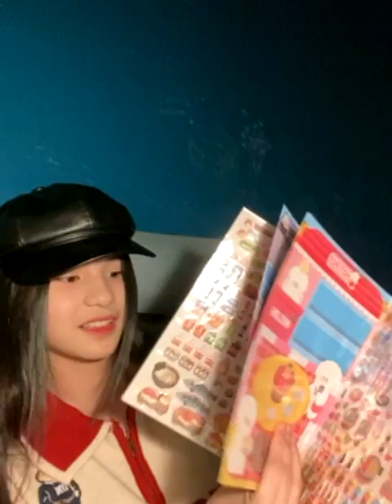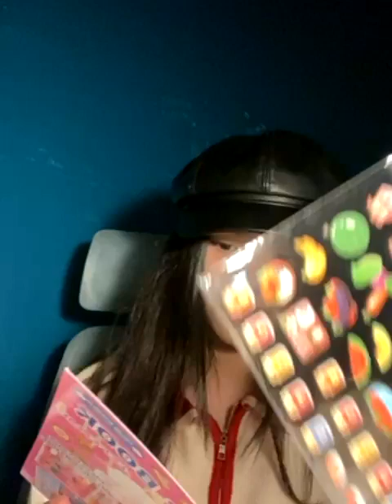[IDN Live] Trisha JKT48, 13 April 2024 19:34 WIB